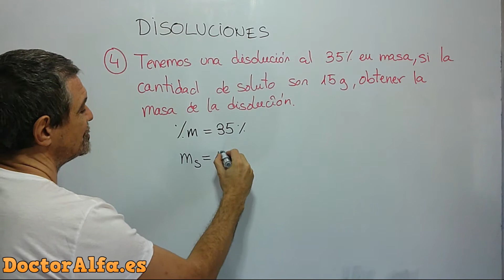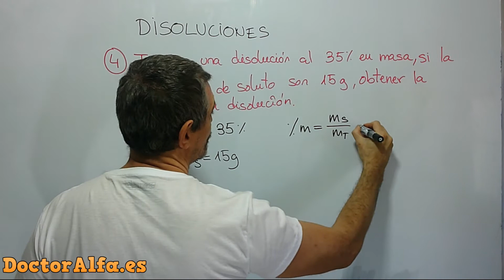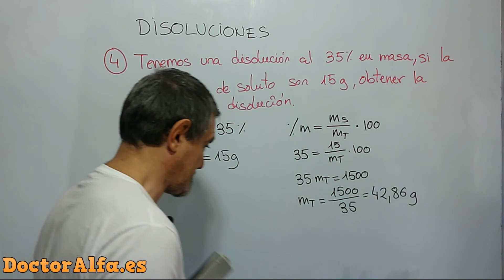6️⃣CURSO DISOLUCIONES 3ESO [EJERCICIOS RESUELTOS] 🧪 EJ4 Tenemos una disolución al 35 % en masa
Obtenemos la masa de la disolución a partir de la masa del soluto y el porcentaje en masa
Video número 6.  Curso de disoluciones 3 ESO, con ejercicios resueltos.

0:00 Introducción
0:18 Enunciado
0:50 Obtener la masa de la disolución

Tenemos una disolución al 35% en masa, si la cantidad de soluto son 15 g, calcula la masa de la disolución.